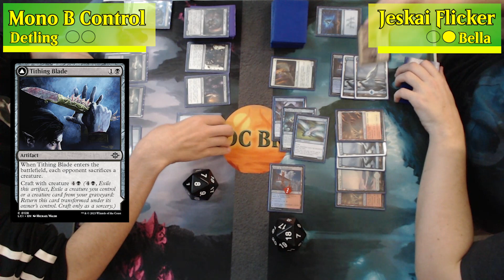Mono Black Control(Detling) vs Jeskai Flicker(Bella) 05/04/2024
Uma bela partida entre  Mono Black Control e Jeskai Flicker . Quem será o vencedor?

Artist: tubebackr
Track: Bamboo Groove
Artist: Johnathon M. Horner (Beat Mekanik) - Song Title: One Step at a Time
Artist: tubebackr
Track: Be There